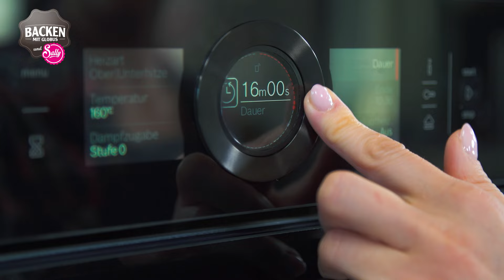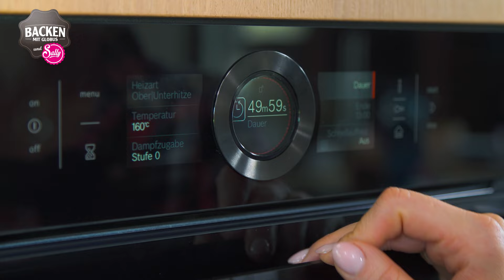Kastenkuchen mit Herzfüllung zum Valentinstag | Backen mit Globus & Sally #100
Der Valentinstag steht wieder vor der Tür und daher haben sich Sally und Globus diese Woche ein Rezept passend zum Valentinstag überlegt, das Ihren Liebsten ein riesiges Lächeln aufs Gesicht zaubert.

Und die Überraschung kommt zweimal. Denn im Inneren des Kuchens wartet eine zweite Überraschung, ein verstecktes Herz. Viel Spaß beim Nachbacken.

Was ihr dazu braucht, erfahrt ihr im Video.

Viel Spaß beim Nachbacken und Genießen.

Jetzt nachbacken und Eure Meisterwerke unter dem Hashtag BMGSally Sally und uns präsentieren.

Am BMGSally –Stand in eurem Globus-Markt erhaltet ihr die aktuellen Rezeptkarten zum jeweiligen rezept .

Zudem stehen alle benötigten Zutaten direkt am Stand in Ihrem Globus-Markt bereit. Für begeisterte Rezeptsammler gibt es einen exklusiven „Backen mit Globus und Sally“-Rezeptordner kostenlos dazu. Nur solange der Vorrat reicht ;-)